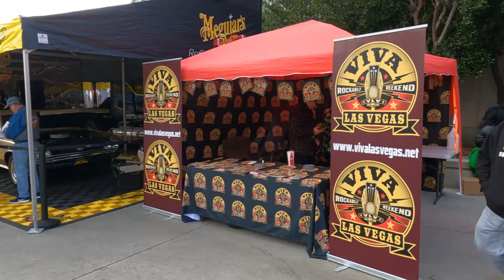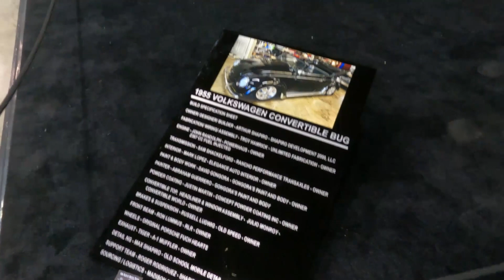Grand National Roadster Show 2022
Annual  Car Show at the Pomona Fairgrounds